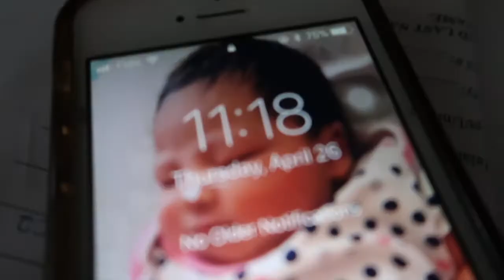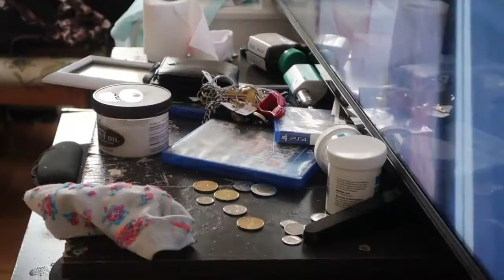Day In The Life of A Teen Mom | Newborn Edition